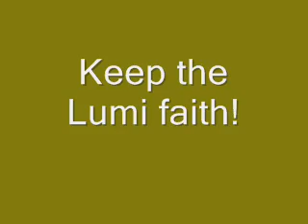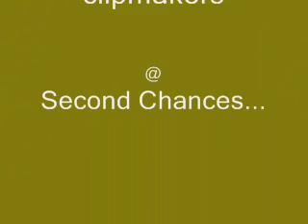Forever Love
A request video. song by Reba.I hope you enjoy it. Feedback is always welcome. Thanks to the clipmakers at Second Chances. PLEASE DO NOT POST THIS ANYWHERE ELSE WITHOUT MY PERMISSION!